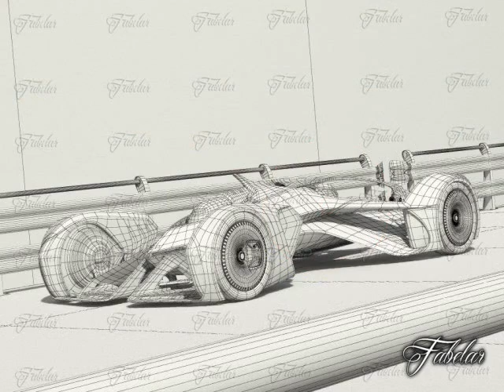3D Model Chevrolette Chaparral 2X Vision GT environment at 3DExport.com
Download 3D Model    Chevrolette Chaparral 2X Vision GT environment    c4d, obj, 3ds, fbx at 3DExport.com

3D Models → Cars → Concept → Chevrolette Chaparral 2X Vision GT environment

Download Files:
3DS MAX ver.2011: max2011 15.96 MB
Render: VRay 2.0
3DS MAX ver.2011: max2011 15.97 MB